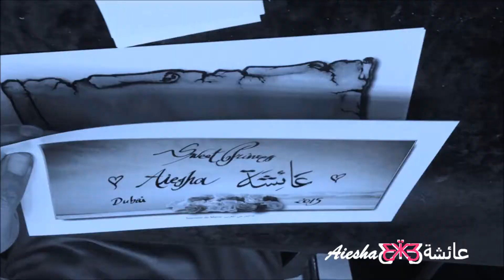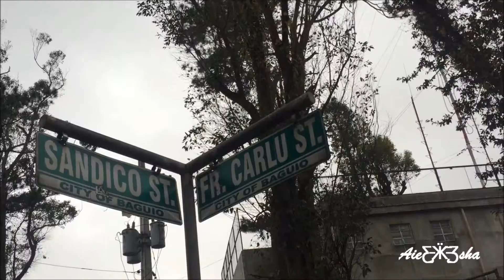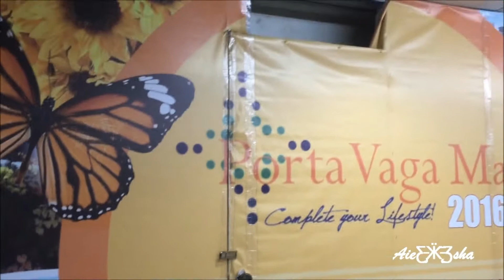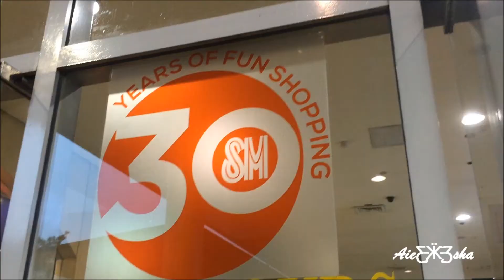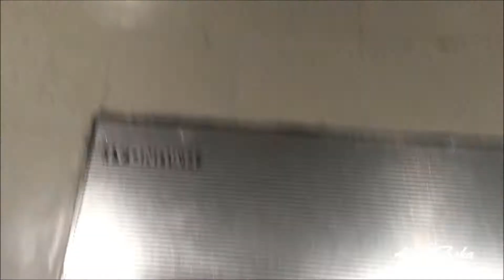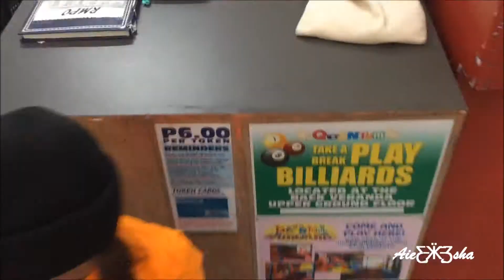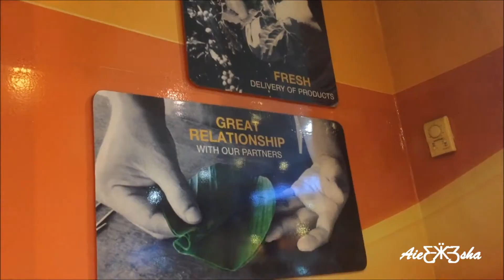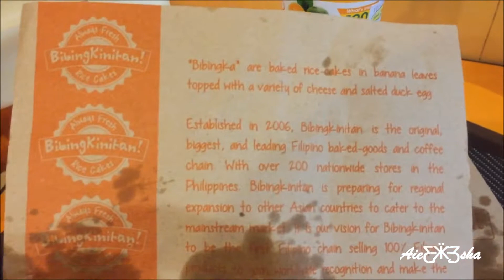| Aiesha عائشة | It's a Tangerine HALLOWEEN!!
Ƹ̵̡Ӝ̵̨̄Ʒ 01st & 02nd Nov 2016 Ƹ̵̡Ӝ̵̨̄Ʒ

✿ hello everyone!! hello NOVEMBER!! ☼ Happy HALLOWEEN!!☠
ღ thanks for dropping by ツ

..IT'S A TANGERINE HALLOWEEN indeed!
..okay, so for our JACK-O LANTERN, luckily we have still have a half of the pumpkin in the fridge, so we decided to use it^^ we didn't carve though, just drawn the eyes, nose & smiley on it & it turn out pretty well.. what do you think?^^

..it made me even more to realize it when we were walking by, the children we passed by were like "wow! WITCHES! Beautiful Witches!" & they were calling me "ate (older sister), you're so beautiful even your daughter! You're both Cute!!" & I was like "THANK YOU!" who wouldn't appreciate an honest compliment from little ones anyway?^^
& even the people we met at the mall were "nice outfit! where did you buy your clothes? SO nice! You both are looking so BEAUTIFUL!"
So, with those heart-warming compliments who wouldn't enjoy the day? For those who made our day even more fun, thank you THANK YOU so soooo much! Hope we did bring somewhat happiness to you too! ;) 😚

| Aiesha عائشة | had her treats @ the candy machine where she played at.. yah! LUCKILY, she got to win some sweets for her HALLOWEEN trick or treat!^^

..ps..
..HALLOWEEN is all about scary stories, so, let me just add up this kinda scary story at first but funny one..
~ as i was checking my phone gallery yesterday a 'FINGER' photo came out of nowhere & i was thinking what the heck!! whose FINGER is that??! Definitely NOT MINE!! Then I thought oh maybe  | Aiesha عائشة | took my 📲phone again & did her photoshoot then I checked the time stamp & it's IMPOSSIBLE i have been holding my mobile the entire time! SO where did that FINGER came from??! I was beginning to have some goosebumps thinking it's HALLOWEEN but when i checked my WHATSAPP & they're you go hubby just sent the pic of his FINGER in response to the video (check the video time stamp 0:52) i sent him of | Aiesha عائشة | singing her own version of the "baba(daddy) FINGER where are you, here I am how do you do!" ..what a relief!!😁😝😉 Ƹ̵̡Ӝ̵̨̄Ʒ
👐 NAIL ART 👏
👍 L'oreal (resist&shine titanum #187)
👍 MaxFactor nailfinity exclusive (onyx)

PLACES:
➾ Porta Vaga Mall
➾ SM
     ➺ Quantum Amusement Center
     ➺ Bibingkinitan
➾ Session Road